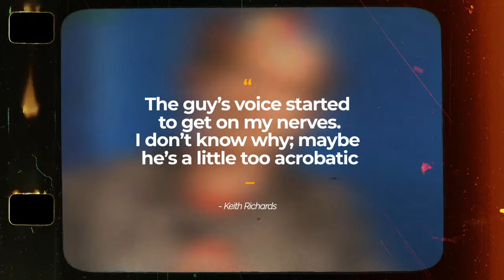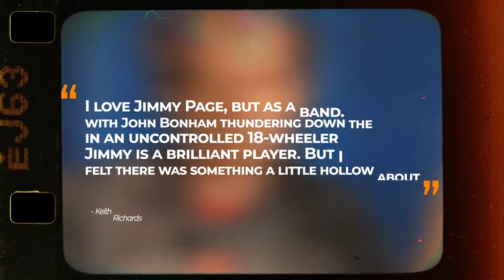Why Keith Richards Hates Led Zeppelin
Led Zeppelin and The Rolling Stones are two of the most important and influential groups to have ever made music. The Stones with Mick Jagger and Keith Richards helped define rock and roll. Whereas Jimmy Page and Led Zeppelin introduced heavy rock and metal to the masses. Despite both being so impactful in their own way, Keith Richards doesn't quite see eye to eye with Led Zep. This documentary explores why!

🚨Please consider supporting me as a creator with a 'Super Thanks', just below the video.

00:00 - Intro
01:00 - Richards' Hatred
01:28 - Richards' Praise
01:40 - Against The Grain
02:37 - Jimmy Page Collab
03:37 - Not His Cup of Tea
04:18 - Jimmy Page Reacts
04:50 - Richards' Opinions
05:19 - Live Performance?